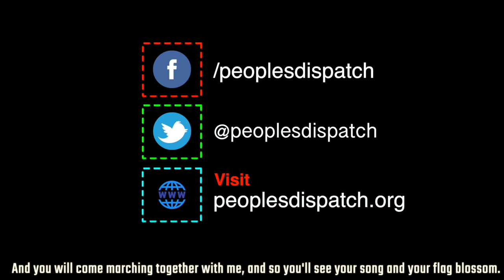Catalans demand end to repression, release of pro-independence leaders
In Sabadell, Spain, thousands of people protested on September 23 against the arrests of nine pro-independence Catalan activists. These arrests occurred days before the 2nd anniversary of the Catalan referendum that was held on October 1, 2017, and days before the verdict for the jailed pro-independence leaders is to be announced, who were arrested for organizing the referendum.